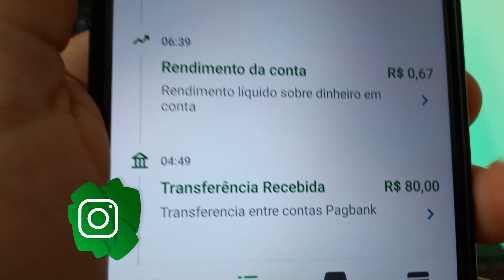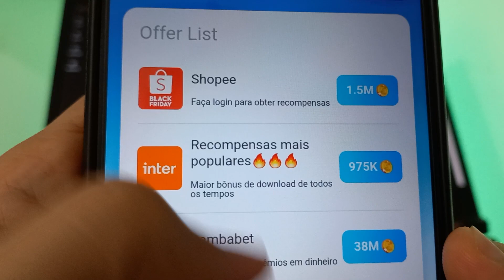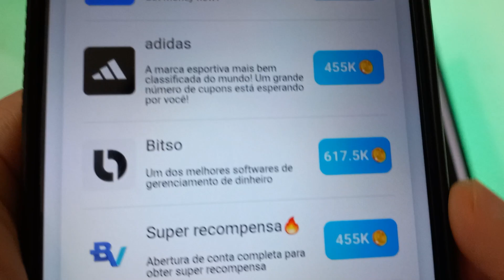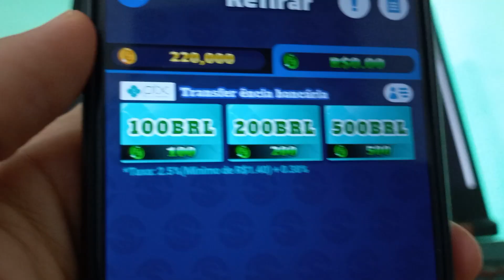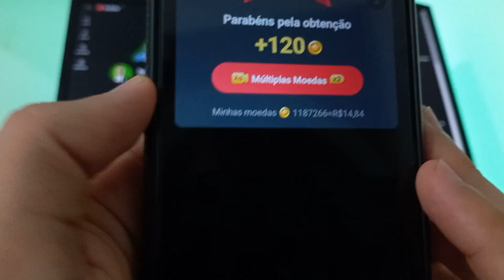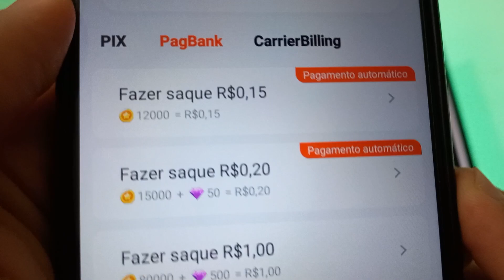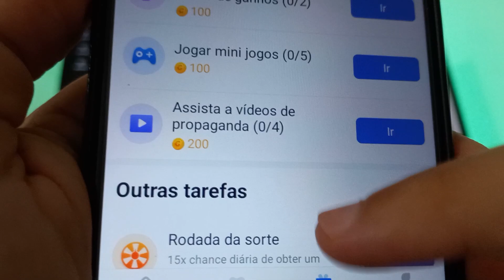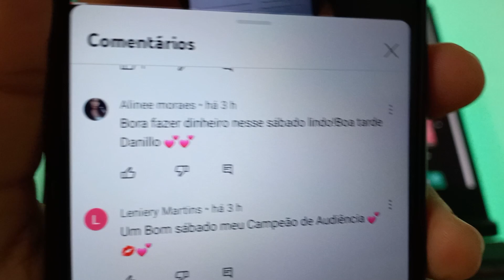Receba R$80 no PIX Várias Vezes💸 APP para GANHAR DINHEIRO via PIX Jogando - Jogo Pagando via PIX